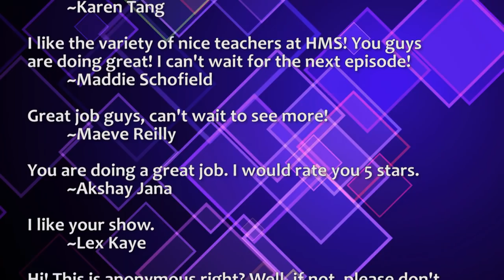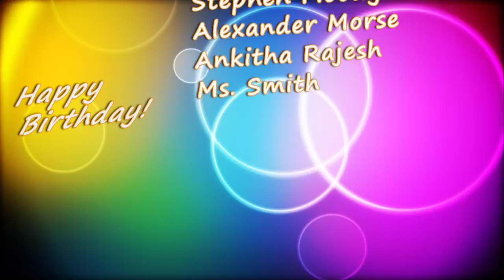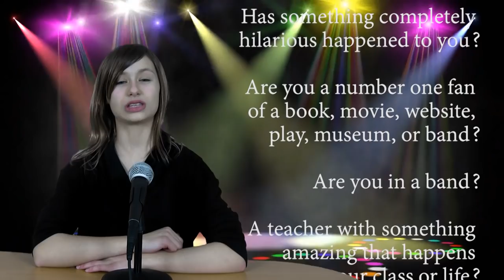HMS Today 1/25/19